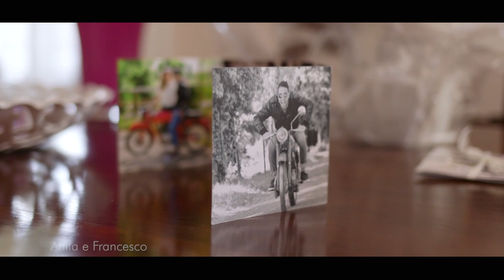Trailer Anita e Francesco Ristorante villa avanzi polpenazze brescia fotografo per matrimonio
Anita e Francesco trailer Ristorante villa avanzi polpenazze brescia fotografo per matrimonio

Matrimonio video con Canon c100 e Canon 35mm f.2.0

Anita e Francesco trailer Video Matrimonio Brescia wedding videographer lake garda professionale

Video di matrimonio in stile cinematografico
Videografi per matrimonio da Brescia
Matrimonio in Italia sul Lago di Garda
video matrimoniale un film
film di matrimonio lago di garda
video di matrimonio iseo cremona mantova brescia verona bergamo
fotografo matrimonio brescia prezzi
fotografo matrimonio lago di garda prezzi
sirmionewedding
Matrimonio lago di garda, dove e come trovare un fotografo per le nozze
informazioni sul servizio foto e video del matrimonio
esperti in servizi fotografici per matrimoni
fotografi per matrimoni brescia
video reportage di matrimoni
Fotografi Professionali a Brescia
Fine Art
migliori fotografi brescia
quali sono i migliori fotografi di matrimonio a Brescia
video matrimoniale tipo film
Video Matrimonio Brescia
Video Matrimonio Lombardia
Video Matrimonio, Brescia (Brescia)
Guida ai video per le nozze Brescia
migliori professionisti di Fotografia e video per matrimoni Brescia
Gay Weddings
servizi fotografici di matrimoni nelle vicine Verona, Mantova, Brescia
Fotografie di Matrimonio a Brescia
film di matrimonio a brescia
film di matrimonio cremona
film di matrimonio mantova
film di matrimonio verona
film di matrimonio bergamo
Video per matrimonio Brescia, Video matrimonio Bergamo
il matrimonio
video matrimonio
il mio matrimonio
un matrimonio
video matrimoni
canzoni per video matrimonio
video anniversario di matrimonio
youtube video
video proposta di matrimonio
proposta di matrimonio
anniversario di matrimonio
nozze
wedding planer
wedding
fotografi brescia e provincia
wedding videographer lake garda
Professional wedding videographers and film-makers in Italy
The wedding was held on the beautiful island of Garda
Professional wedding video service Verona Lake Garda
Wedding destination in Italy, Lake Garda wedding, Italian Wedding videographer,
The Wedding video
Wedding in Italy on Lake Garda
Highlight wedding film
Videographer Italy Garda Lake
Photographer Italy Garda Lake
Wedding video film Reportage
Whitesfilm video maker matrimonio Lago di Garda Wedding Videographer Italy Garda Lake
Italian wedding matrimonio